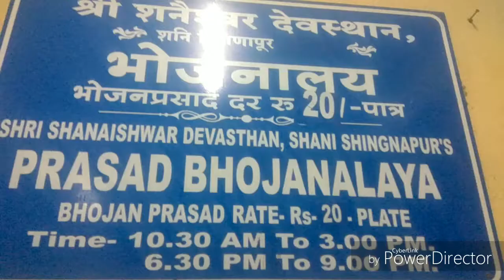शनिशिंगणापुरला फुल गर्दी 26/27/28 तारीखे मुळे